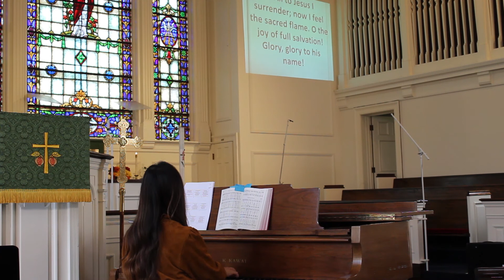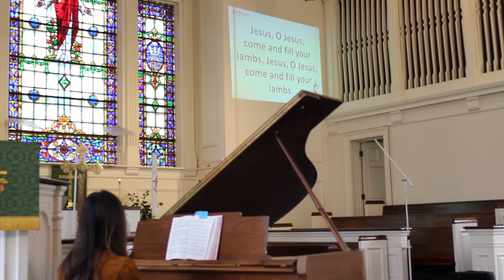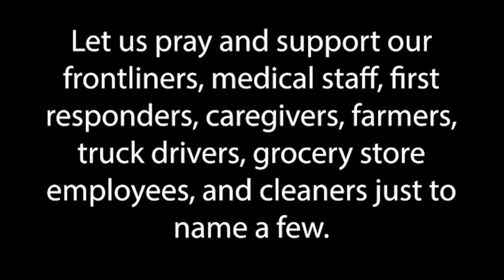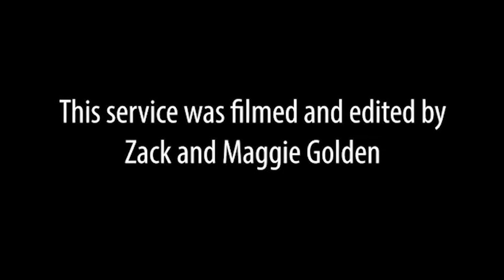East Shore UMC Worship Service For 10/11/2020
Today we celebrate Laity Sunday, meaning, this service is led by our Lay members. Thank you to all of our Lay members for everything you do!

Message By Paul Sanicky
Prayer Read By Anne Silvaggio & Leslie Calabrese
Scripture Read By Paul Sanicky
Special Performance By Dolly Soyosa-Sanicky
Benediction By Charles Stenger
Filmed & Edited By Zack & Maggie Golden

Song Featured In This Video:

"Let It Be Said of Us"
Promise Keepers

Hymns Featured In This Video:

UMH #368

UMH #354

"Spirit Song"
UMH #347